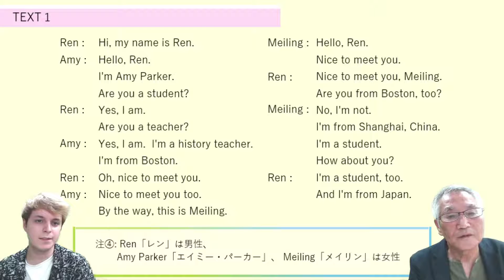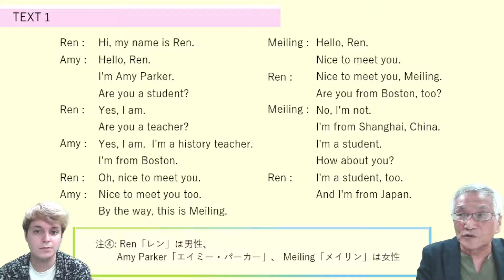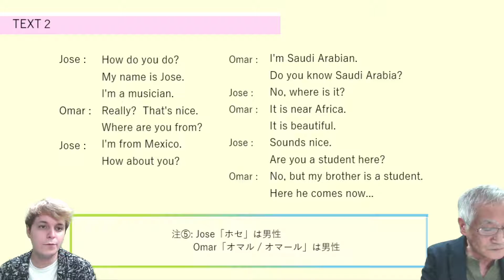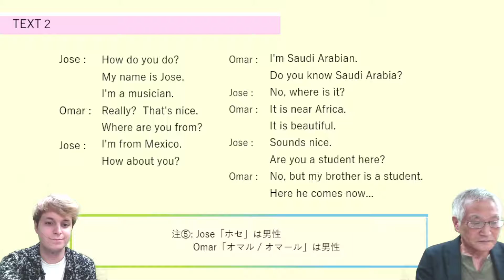DreamABC第1巻α lesson2 Part3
中学英語が読めて書けるようになる
国民検定教科書「DremaABC第1巻α」を使用したレッスンです。
著者の松井道男、ディエゴが解説！

本動画は、DreamABC第1巻αのLesson2のPart3

Part1で学んだ内容（人称代名詞の主語+ be動詞の肯定文、否定文、疑問文その答え方）を活かして本文を読んでみましょう。

テキストをお求めの方は、
松井道男が代表を勤めます有限会社エムエムオフィスに

外国人先生によるスカイプを使用したオンライン英会話も行なっております！

DremaABCのテキストを使用してyoutubeで講座を受け
オンライン英会話で本文をさらに学びます。
「読める・書ける・聞ける・話せる」を実現出来るプログラムです。